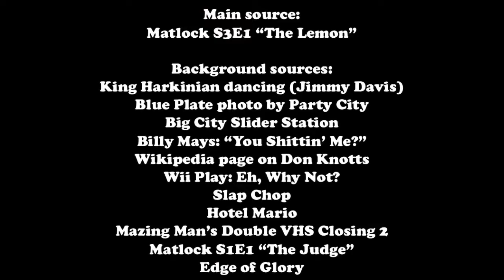YTP: Les Calhoun hates Matlock's lemons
Or "Barney Fife's identical brother gets himself Knotted up and makes a bunch of threats."

Original title: "When a person tries to make a YTP but it isn't funny (PLEASE READ DESCRIPTION it's kinda important)"

That description that is apparently important:
The second of probably the only two YTPs I'll ever upload. Yeah, both of them suck but who cares. (also telling myself that this video isn't funny because I'm on "the spectrum" and my humor is kind of bad)

*The original 2nd half of the description is basically a re-wording of a now-unlisted video about COPPA and how stupid they are.*